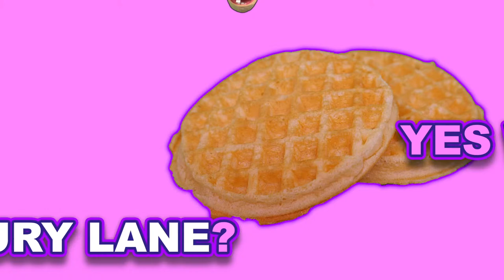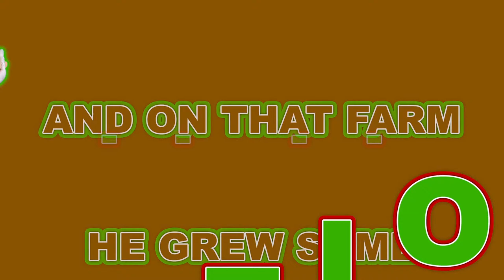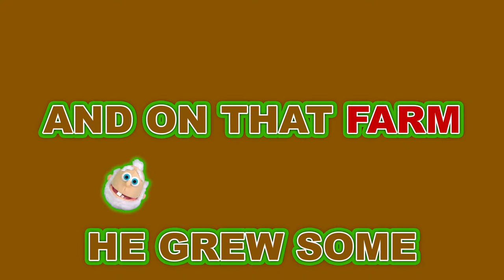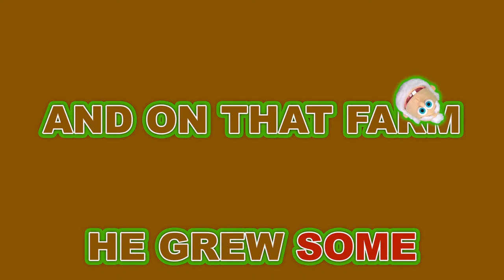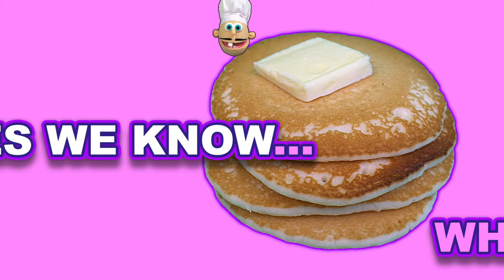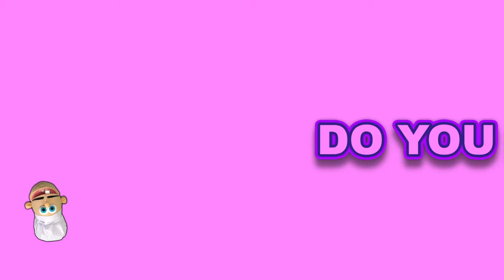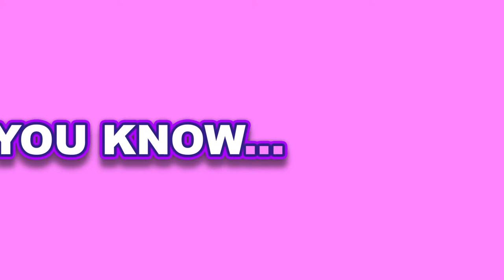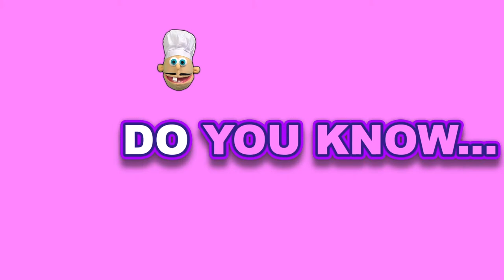Silly Songs About Food | Baby Big Mouth Nursery Rhymes and Kids Songs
Join BABY BIG MOUTH and Friends on an educational musical adventure of fun and discovery with sing along songs, nursery rhymes, stories, and interactive learning games!

Have fun and laugh along with lovable BABY BIG MOUTH puppets and cartoon characters! Your child will cheer, sing, dance and play while engaging in reading, writing, arithmetic and musical lessons.